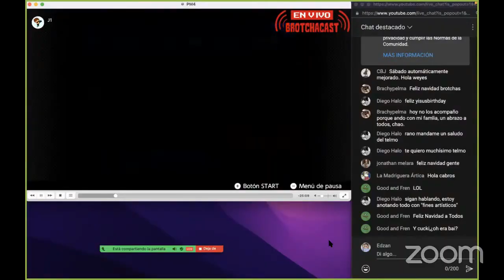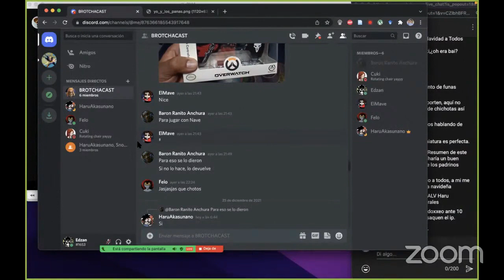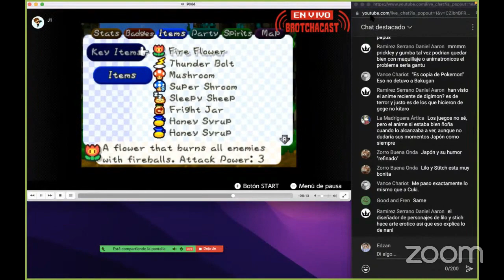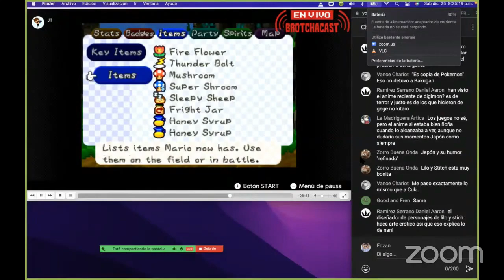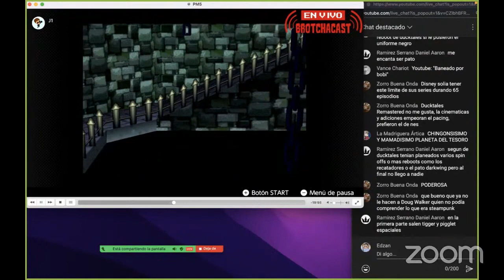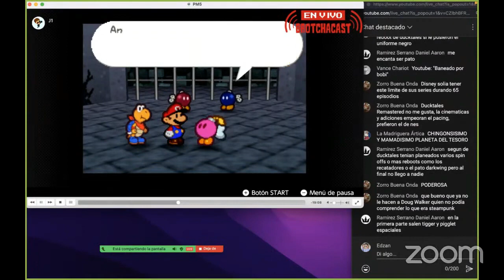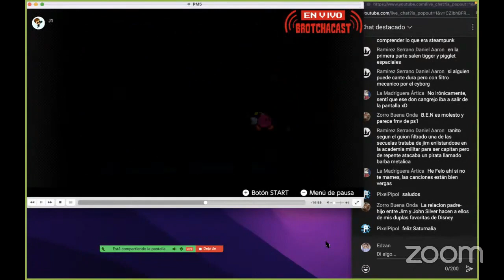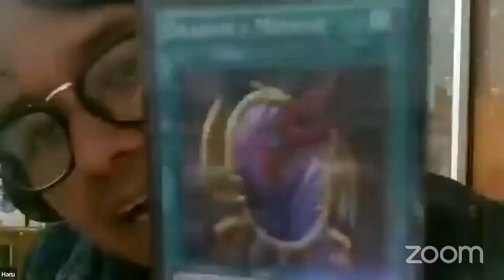P T momentos en BROTCHACAST 1 - Dame Da Ne